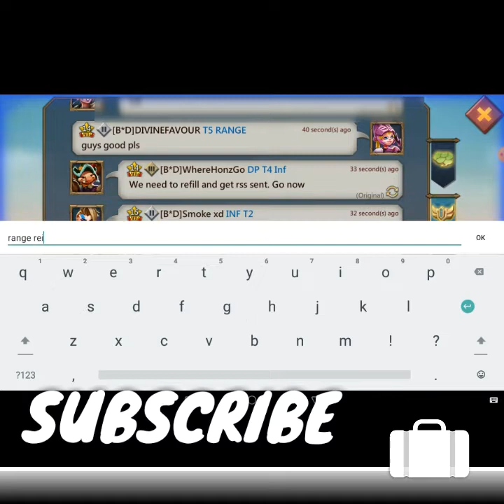Lords Mobile - MY REIN TRAP vS T5 ,BAITING WITHOUT ANTI.ANOTHER MISTAKE?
Not sure which it was but next time i'd pop a boost earlier .

BALLS DEEP
LINE :FAVOUR452